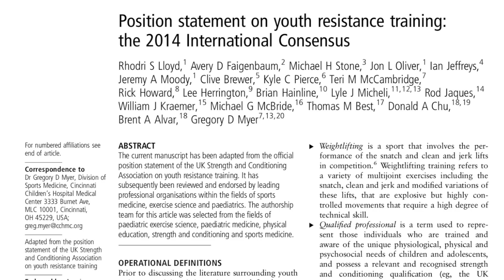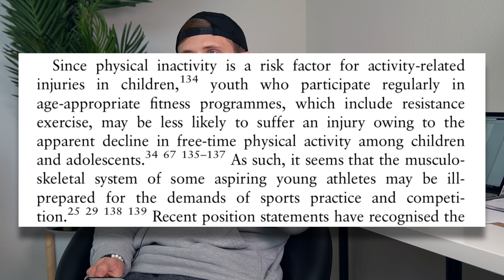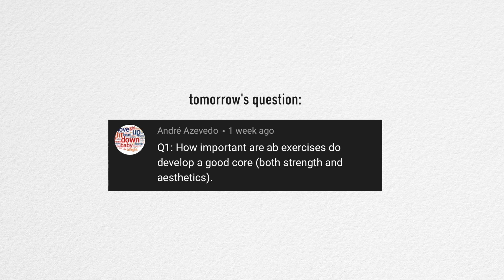Should Teenagers Train The Same As Adults? (Science Based)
1. Trying one of my training programs

Filmed and edited by Rashaun R and me using Final Cut Pro X and Sony A7R3